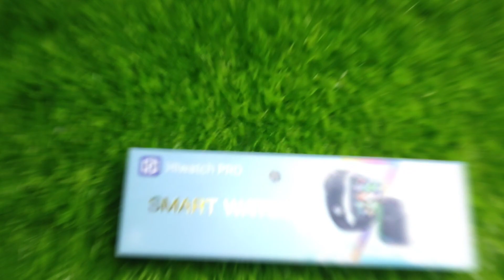"Unleash the Power of Technology with Our Budget-Friendly Smartwatch at Just 999!"- classikos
Looking for a reliable and affordable smartwatch that won't break the bank? Look no further than the T700S Smartwatch from Classikos!

With its large and clear display, you can easily check the time, view notifications from your phone, and control your music without ever having to take your phone out of your pocket.

And with its durable and water-resistant design, you can wear the T700S Smartwatch wherever your day takes you, whether you're hitting the gym, running errands, or simply relaxing at home.

Ready to upgrade your wrist game with the T700S Smartwatch from Classikos?